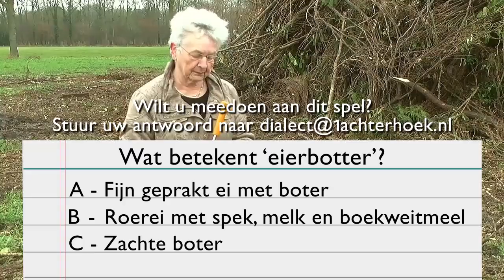De 1Achterhoek Dialectquiz WK 14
Er is weer een nieuwe opdracht, en uw oplossing mag u sturen naar